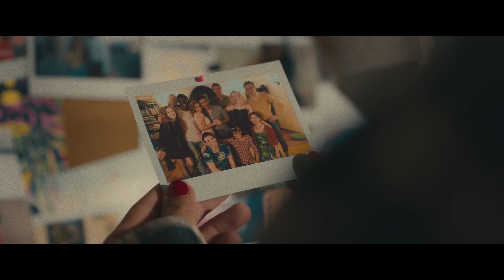U-haul "Here's to Forward"